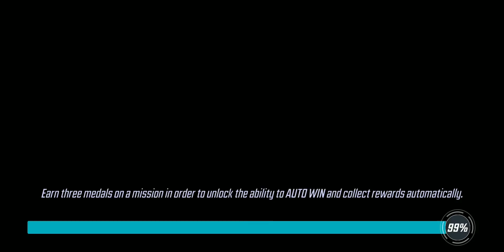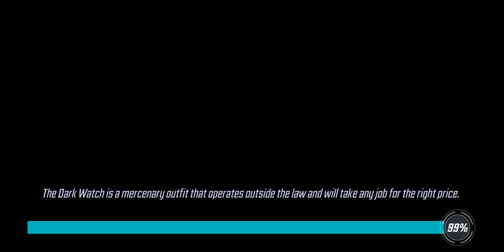Marvel strike force featuring 2 of the Netflix avengers